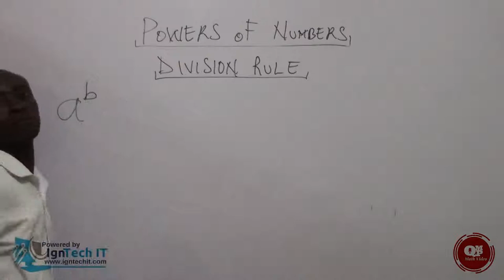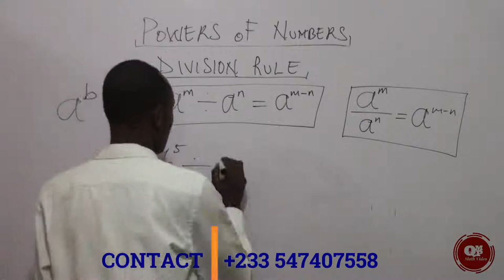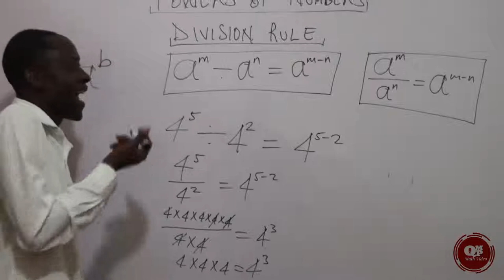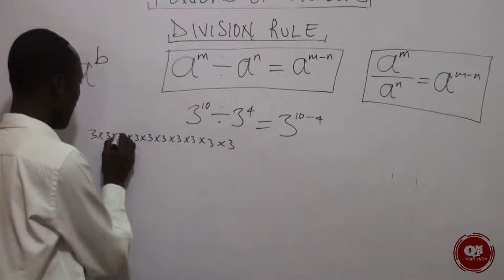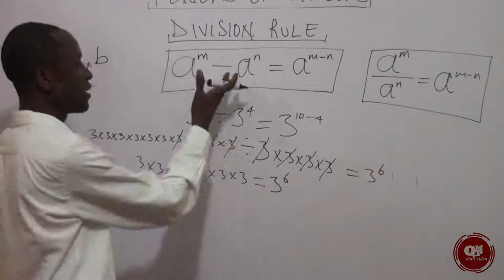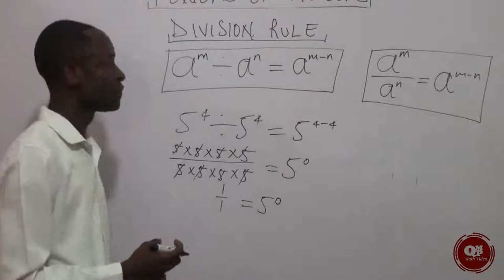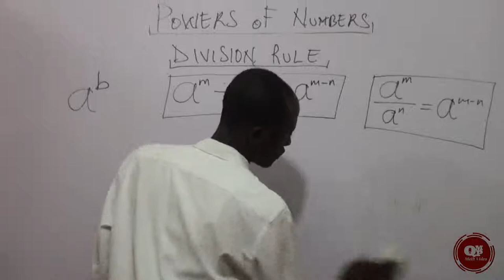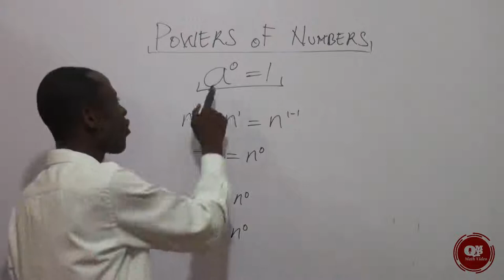POWER OF NUMBERS - DIVISION RULE | TWI |GHANA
What is power of numbers - Division Rule? It involves two numbers, the base "a" and the exponent or power n. In this video, I will be explaining the division rule of power of numbers.

will reply to you.